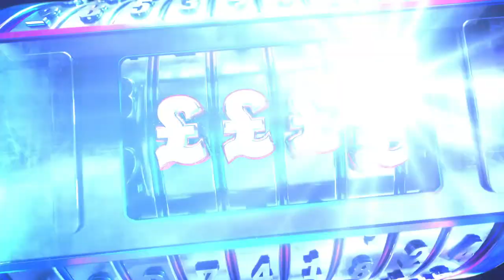This Team Was SO CLOSE to Win £9712 🤯🥵 | Winning Combination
Missed an episode? Catch up on the ITV Hub